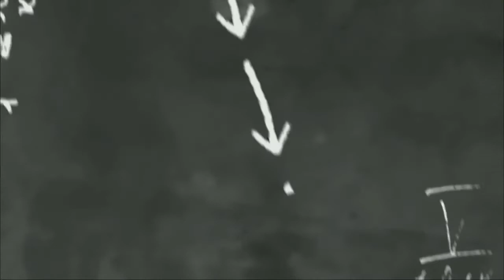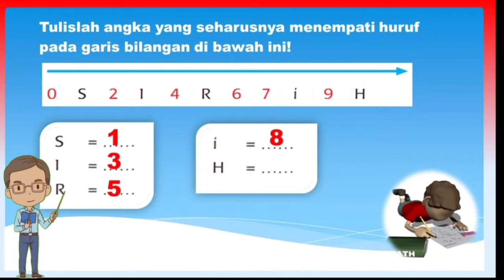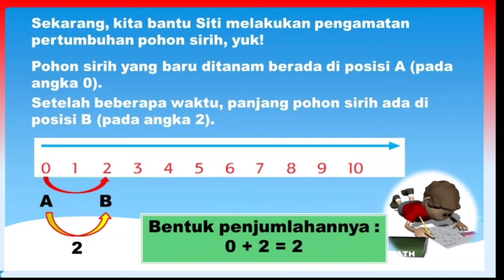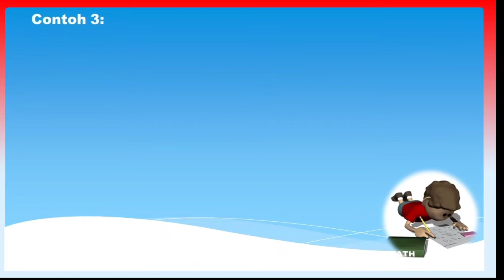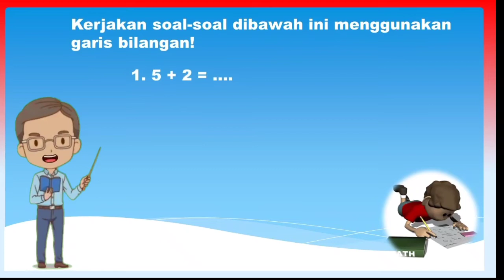Penjumlahan Dengan Garis Bilangan ~ Kelas 3 SD Tema 2 Subtema 3 Pembelajaran 1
Assalamualaikum.

Pada kesempatan kali ini saya akan memberikan materi tentang Penjumlahan Dengan Garis Bilangan ~ Kelas 3 SD Tema 2 Subtema 3 Pembelajaran 1
contoh soal penjumlahan menggunakan garis bilangan kelas 3 sd
penjumlahan dengan garis bilangan jika ditulis dalam operasi penjumlahan bentuk angka menjadi
penjumlahan dengan garis bilangan di atas jika ditulis dalam operasi penjumlahan bentuk angka menjadi
penjumlahan dengan garis bilangan osnipa
penjumlahan dengan garis bilangan kelas 3 sd
hasil penjumlahan dengan garis bilangan di atas adalah
hasil penjumlahan dengan garis bilangan tersebut adalah
penjumlahan yang sesuai dengan garis bilangan tersebut adalah
kalimat matematika pada penjumlahan dengan peragaan garis bilangan adalah
kalimat penjumlahan sesuai dengan garis bilangan di atas adalah
tentukan hasil penjumlahan dengan melengkapi garis bilangan berikut a 8 +
operasi penjumlahan yang sesuai dengan garis bilangan di atas adalah
kalimat penjumlahan yang sesuai dengan garis bilangan di atas adalah
tentukan hasil penjumlahan berikut dengan garis bilangan lihat contoh 6
contoh soal penjumlahan bilangan bulat dengan garis bilangan
menjumlahkan dengan garis bilangan
penjumlahan dengan garis bilangan di atas jika ditulis dalam bentuk angka menjadi
penjumlahan yang sesuai dengan garis bilangan disebut
penjumlahan dari garis bilangan di atas adalah
penjumlahan sesuai garis bilangan di atas adalah
penjumlahan yang mewakili garis bilangan di atas adalah
penjumlahan dengan menggunakan garis bilangan
penjumlahan pada garis bilangan gambar di samping yang benar adalah
gambar penjumlahan dengan garis bilangan
gambarkan penjumlahan berikut dengan garis bilangan
perhatikan garis bilangan berikut hasil penjumlahan dengan garis bilangan di atas adalah
selesaikan penjumlahan berikut dengan bantuan garis bilangan negatif 8 + negatif 7
penjumlahan bilangan bulat positif dan negatif dengan garis bilangan
operasi penjumlahan dengan garis bilangan
operasi penjumlahan bilangan bulat dengan garis bilangan
video peraga penjumlahan dengan garis bilangan
kalimat matematika pada penjumlahan dengan peragaan garis bilangan tersebut adalah
penjumlahan yang sesuai dengan garis bilangan
selesaikan penjumlahan berikut dengan garis bilangan
hasil penjumlahan garis bilangan tersebut adalah
tentukan hasil penjumlahan berikut dengan garis bilangan 2 + 5
tentukan hasil penjumlahan berikut dengan garis bilangan 7 3
dengan menggunakan garis bilangan tentukan hasil penjumlahan dan pengurangan berikut
hasil penjumlahan 3 + 2 dengan garis bilangan yang benar adalah
penjumlahan dan pengurangan garis bilangan
selesaikan penjumlahan berikut dengan bantuan garis bilangan 13 + 5
tentukan hasil penjumlahan dengan melengkapi garis bilangan 8+(-12)
penjumlahan garis bilangan 5+2
tentukan hasil penjumlahan 6 + 2 = dengan garis bilangan